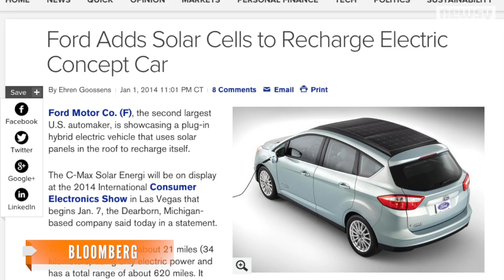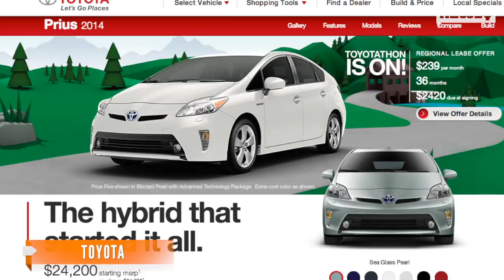Ford Introduces Solar-Powered Hybrid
Ford's new solar car uses a canopy to boost solar cell power. Testing will begin later this year.